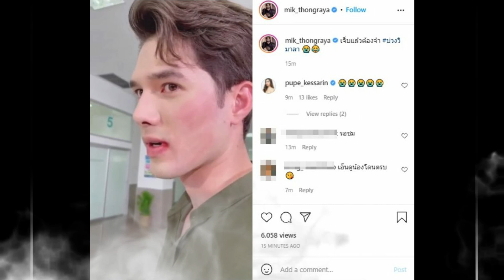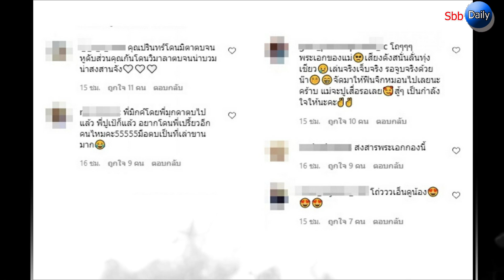อึ้งทั้งกอง! มิกค์ ทองระย้า เจอนางเอกมือหนัก ตบจนหน้าบวมแดง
เป็นพระเอกเบอร์ต้นมากความสามารถสุดๆอย่าง "มิกค์ ทองระย้า" ที่ไม่ว่าเขานั้นเข้าฉากไหนก็ทุ่มเทเพื่อผลงานออกมาสมบทบาทและโดนใจคนดูไปทั้งประเทศ อย่างตอนนี้หนุ่มมิกค์ก็มีผลงานมากมาย และกำลังถ่ายทำละครเรื่อง บ่วงวิมาลา ออกอากาศทางช่อง 7 จากผู้จัด หนิง-ปณิตา ธรรมวัฒนะ และ นีโน่-เมทนี บุรณศิริ

โดยหนุ่มมิกค์ ประกบคู่กับนางเอกสาวหน้าหวาน "ปูเป้-เกศรินทร์ น้อยผึ้ง" โดยพวกเขาก็กลับมาเปิดกล้องกันอีกครั้งหลังจากติดสถานการณ์โควิด-19 ทางด้านหนิงก็ได้โพสต์คลิปนาทีถ่ายทำ เพื่อนๆในวงการและแฟนคลับเห็นเป็นต้องอึ้ง เมื่อพบว่าหนุ่มมิกค์ลงทุนมากให้ปูเป้ตบจริงจนหน้าแดงเป็นรอยมือบวมตั้งแต่เช้ายันเย็น

โดยทางหนิงระบุข้อความว่า "นางเอกกองนี้มือหนักทุกคน ถ่ายเที่ยงบวมจนถึงตอนนี้ บ่วงวิมาลา" ในขณะที่ทางด้านปูเป้เข้ามาคอมเมนต์ว่า ขอโทษนะคะ mik_thongraya

ทางด้านหนุ่มมิกค์ ได้โพสต์คลิปเดียวกันพร้อมระบุข้อความว่า "เจ็บแล้วต้องจำ บ่วงวิมาลา" บอกเลยค่ะว่าใครเห็นเป็นต้องตกใจกับความทุ่มเท สมกับเป็นนักแสดงฝีมืออาชีพจริงๆจ้าหนุ่มมิกค์ รอชมความสนุกความมันส์ได้เลย